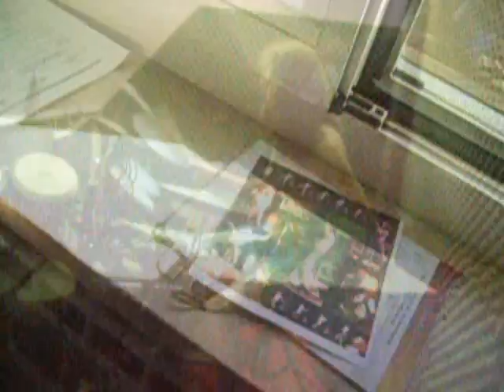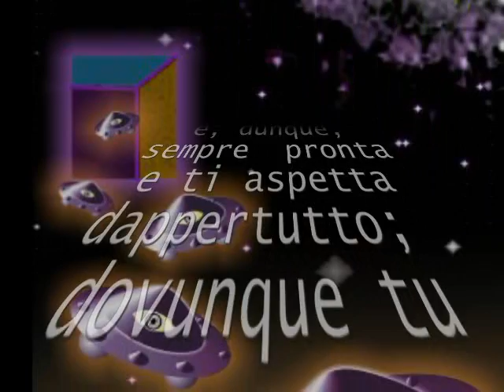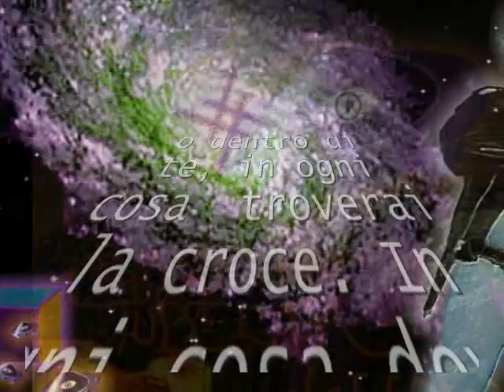EkaPzykoJam (La partenza - Condemned in a Square World)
Attraverso 15 minuti di musica improvvisata in 16 note per ottava, la Eka-Tetraf Virtual Band ci conduce gradualmente da un blues acido verso un incubo dove il protagonista diviene cibo psichico per entità ultradimensionali.
(sigla di chiusura: persistenti e replicanti, dal disco "la salsa schizzata di Tetraf")